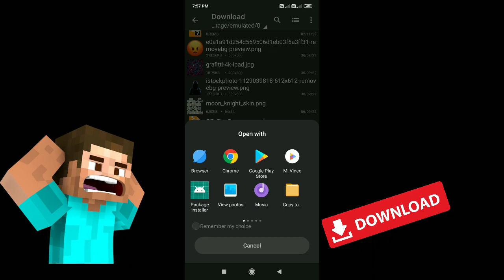Minecraft,But Pig Drops OP Items mod download 1.19+ 😯😯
🔥Topic:- Minecraft But Pig Drops OP Items mod download 1.19+.

minecraft but pig drops op items,
minecraft but pig drops op items mod 1.19,
minecraft but pigs drop op items,
minecraft but cows drop op items, minecraft but cows drop op items download,
 minecraft but pig drops op items mod 1.19 update,
 minecraft but pig drops op items mod 1.19 and,
minecraft but pig drops op items mod 1.19 android,
minecraft but pigs drop op items mod download,
minecraft but pig drops op items mod download,
minecraft but op drops,
minecraft but pigs are op,
minecraft but pigs drops op items on top,
minecraft but cows drop op items download,

🔥Youtubers:-@Techno Gamerz  @Ujjwal  @GamerFleet  @I. M. Bixu  @Khatarnak Ishan  @Total Gaming  @Desi Gamers  @YesSmartyPie  @Chapati Hindustani Gamer  @Hindustan Gamer Loggy  @The RawKnee Games  @AndreoBee  @Mc addon  @Bebu  @DREAM BOY  @Dream  @Proboiz 95,